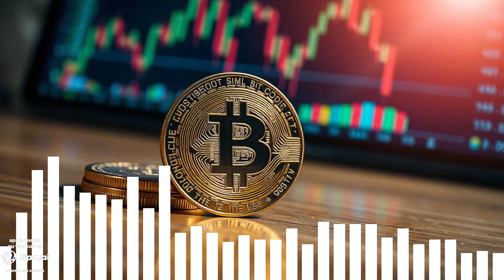Análise Técnica de Bitcoin Como Funciona e Como Fazer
Quer dominar a arte da análise técnica no mercado de Bitcoin? 📊 Neste vídeo, explicamos como funciona a análise técnica e como você pode aplicá-la para tomar decisões mais inteligentes em seus investimentos em criptomoedas.

Veja o que você vai aprender:
✅ O que é análise técnica e por que ela é importante para investidores
✅ Como interpretar gráficos de preços e identificar padrões
✅ Os principais indicadores técnicos, como RSI, médias móveis e MACD
✅ Estratégias para identificar tendências e pontos de entrada e saída
✅ Dicas práticas para começar a fazer sua própria análise técnica

Se você deseja aprimorar suas habilidades e aproveitar melhor as oportunidades no mercado de Bitcoin, este vídeo é um guia completo para iniciantes e investidores experientes. 🚀

Epic Games - paulonanet
XBOX - pcdopaulo84
Origin - pcdopaulo
Uplay - pcdopaulo